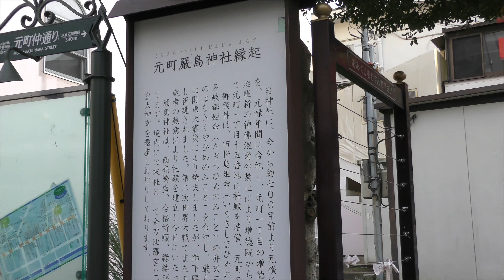元町 神奈川県横浜市 ２０１７年１１月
クラウンやプリウスが展示されていました。